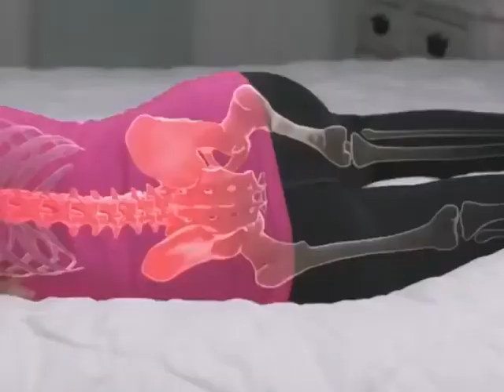Knee Pillow Review 2020 || Leg Pillow with Cover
Longer than a traditional leg pillow, this ergonomic option comfortably fits your natural shape and gives soothing comfort all the way to your ankles. Made with ventilated memory foam.
it is a memory foam pillow that goes between your legs while you lay down or sleep. The pillow claims to have cooling properties and contoured edges to allow your knees a full range of motion. This knee pillow works far better than using a standard head pillow; however, there are also many alternatives specifically designed for between your legs.
 Legacy Pillow Features:
1) Ventilated.
2) Machine Washable Cover.
3)  Made of Memory Foam.